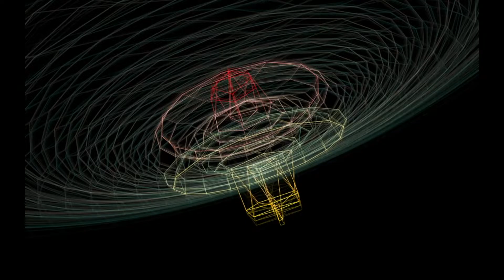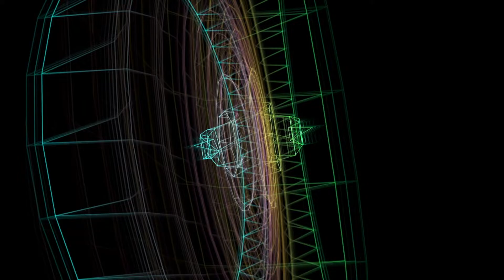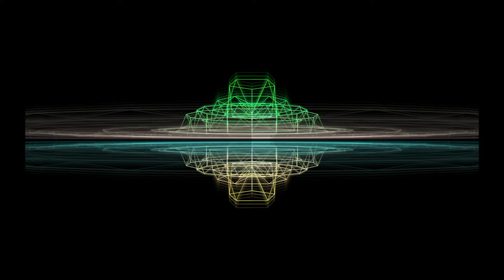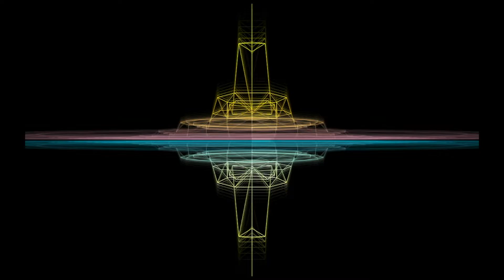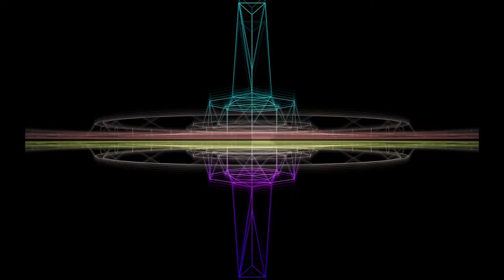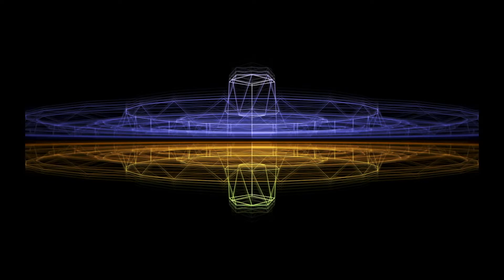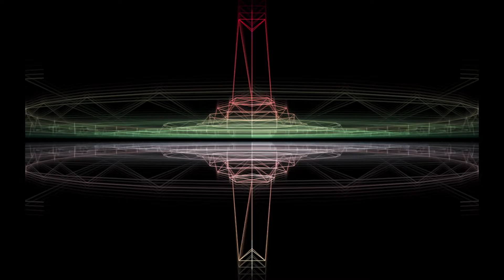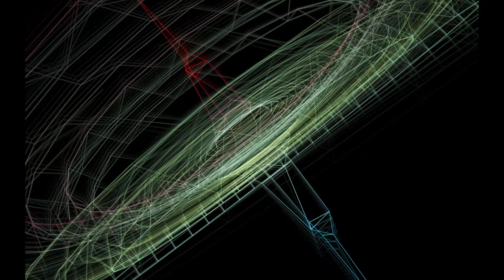VA Past Future - 04 - doob - Previously Now is Now Before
PAST FUTURE

Traditionally rhythm takes shape by repetition of similar sounds which change slightly at uniform time intervals. Since the early ages, people used this repetition to elaborate their emotions and thoughts in some order, to make sense of the passing time in their personal reality. While each moment may be unique and incomparable, the rhythm provides an order that fosters some sense of security.

So what happens when we alter that rhythms structure? Upon our first encounter with such unfamiliar rhythms, the music typically prods the human psyche and provokes the stability of the ego. This can be very troubling for the human kind, as it is in our nature to identify with familiar patterns, and prediction is at the very roots of perception. Introducing unfamiliarity can leave humans subconsciously disarmed and unguarded.

However, the mind has a strong sense of plasticity. It is always looking to classify and organize, and when faced with new and erring information, the mind has an amazing capacity to restructure itself to make room for challenging information.

Over time, unpredictable rhythms in music prompt the reexamination of the ego, and ultimately reveal a new way to appreciate the art form. The very notion of rhythm is as such transformed, which subsequently strengthens the psyche as one learns to confront these new structures. One must restructure their own sense of prediction and pattern recognition to embrace this new reality. In a way, this fosters a new platform of possibility in music and in the mind. It induces a state of readiness for the unknown and entrenchment in the moment, which could potentially play an important role in intellectual development.

When we pay attention to the sound of Minuteless Recordings, we see that the artists work on this structure at the most fundamental levels. In an attempt to surprise themselves in music, they expand their repertoire of familiar patterns for themselves and their listeners. PAST FUTURE, with its 13 experimental tracks, designs the moment peculiarly by presenting rhythm and time on a timeless platform at an unpredictable reality. Time is no longer on a straight line where the past is behind you and the future forward, yet the moment is unquestionably at the center of time. So, without further ado, we present to you this moment.

Compiled by Metacortex & Minuteless Recordings
Mastering by Tenebral Cortex
Cover Art by BixBite (Thanx to Su Akozlic for digital touch)
Release by Metacortex Records & Minuteless Recordings

Past Future will release it spontaneously, the date is not set..
You will have chance to download the album from both records!

minutelessrecordings.space

Metacortex Records & Minuteless Recordings